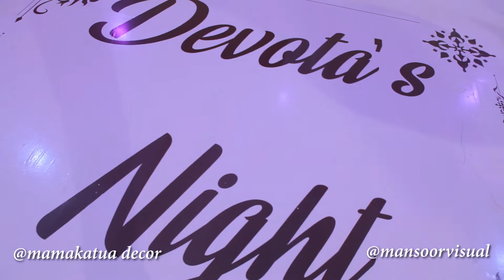Tazama mapambo ya send off ya Devotha binti wa mkurugenzi wa musabe schools mapambo ni kutoka kwetu